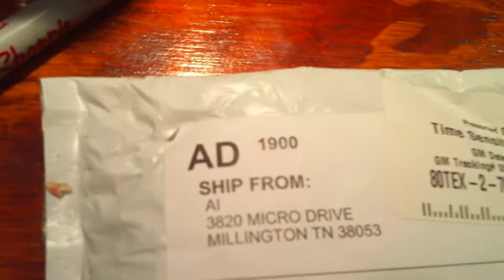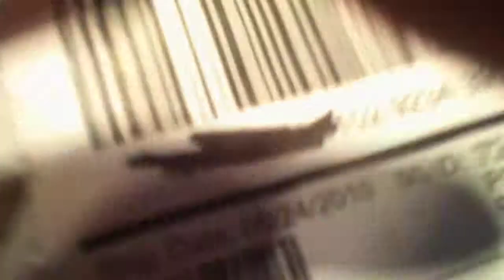unboxing free case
i just got my new free case from apple useing the free case program app in the app store it took like a month or more but i guess its worth it its a good case..! :)